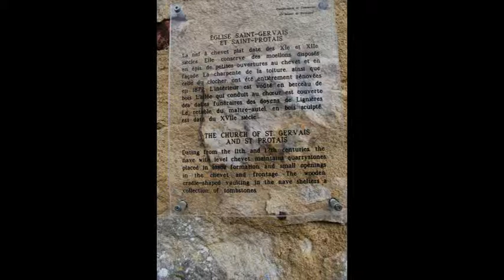Eglise de Lignières la Carelle 72610